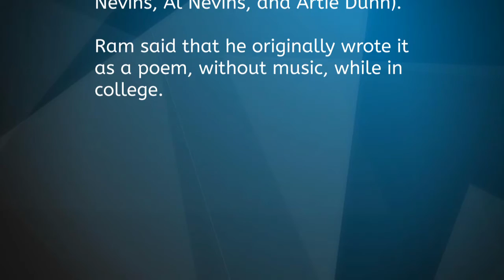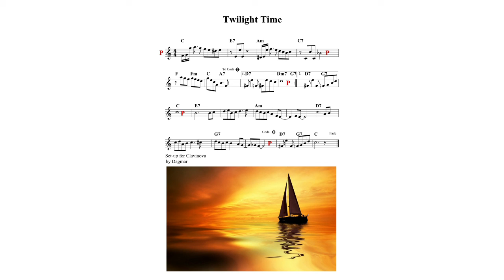Twilight Time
Standards Music by Dagmar